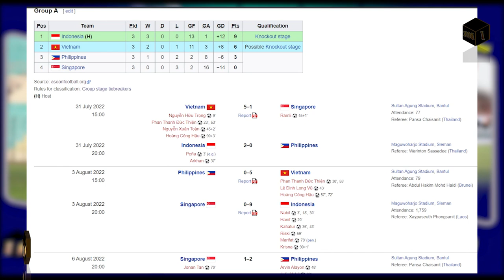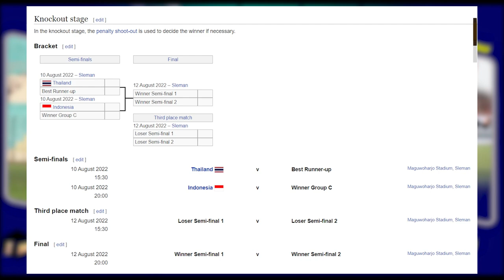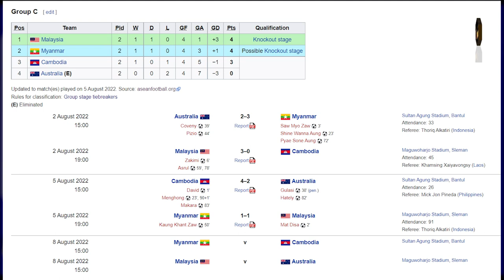AFF U-16 Youth Championship 2022: Laos 10-0 Brunei 07/08/2022